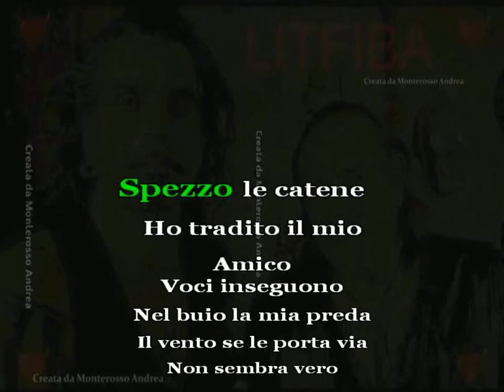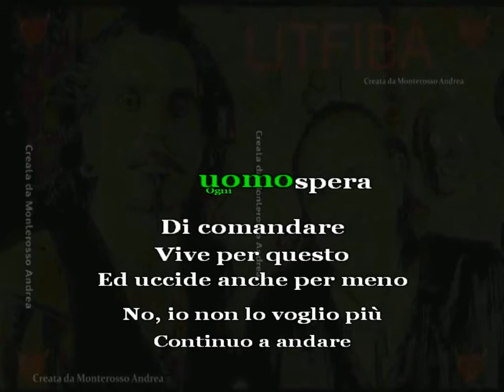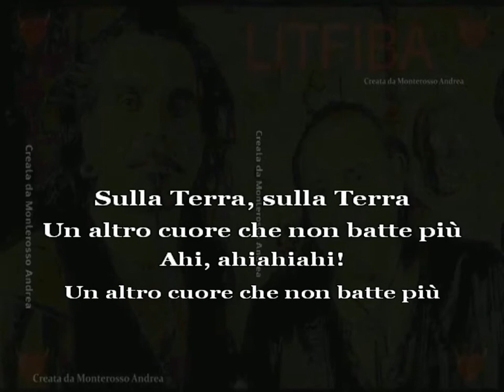Creata da Monterosso Andrea Sulla terra Litfiba karaoke cover con testo base musicale instrumental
Base musicale karaoke della canzone "Sulla terra" dei "Litfiba"